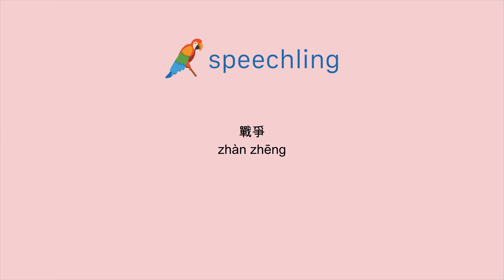중국어(전통)로 "전쟁" 말하는 법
남자 목소리 :
戰爭

여성 목소리 :
戰爭

남성 음성 번역 :
전쟁

여성 음성 번역 :
전쟁